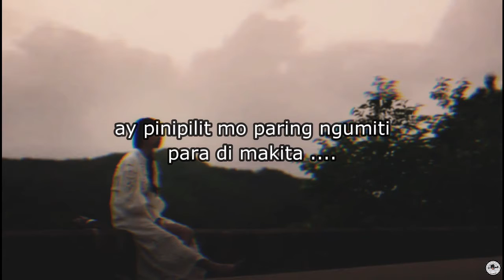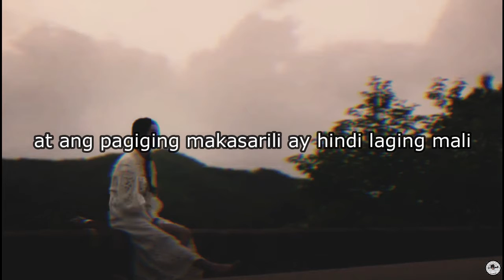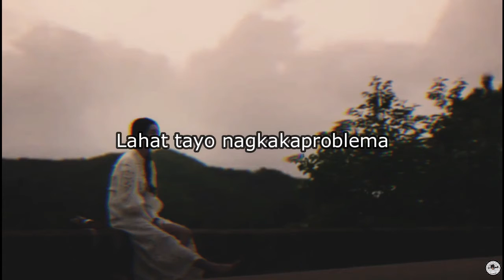It's Okay Not To Be Okay (TagalogSpokenPoetry)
Title from the Korean 드라마 "사이코지만 괜찮아"